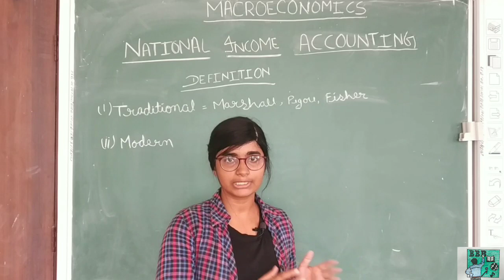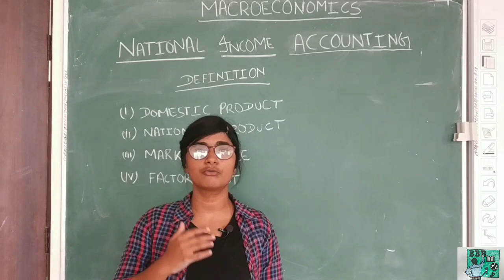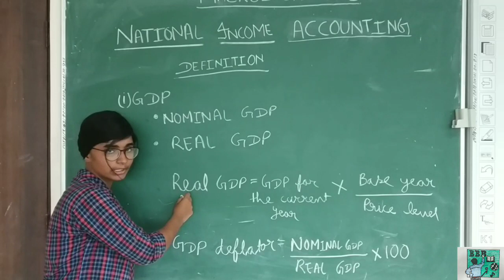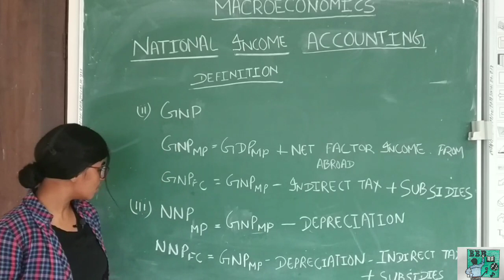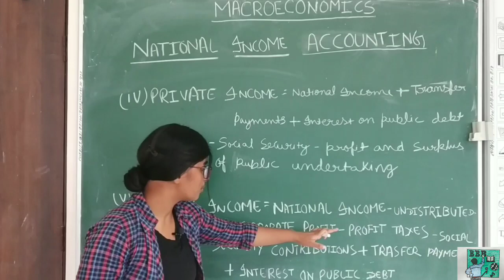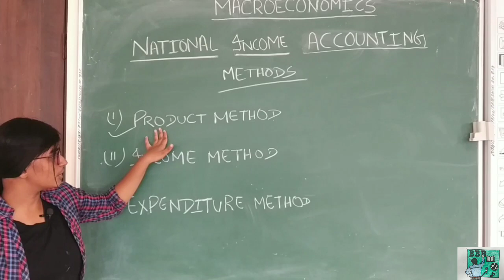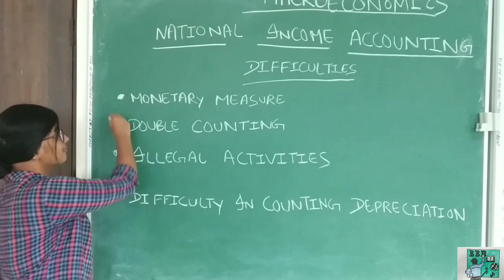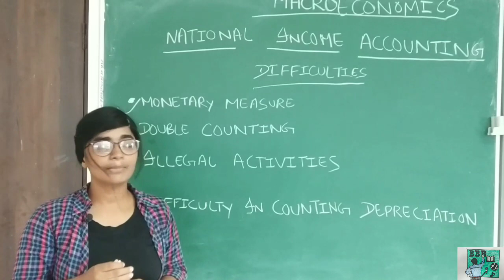Macroeconomics| National Income accounting|Economics| NET/PGT/UPSC|Bihari Back Benchers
After completing her graduation from DU Anuradha is pursuing her masters in Economics from Central University of South Bihar. She has qualified NET -2019 from Economics.

/BihariBackBenchers
Twitter handle
/bihari_back_benchers